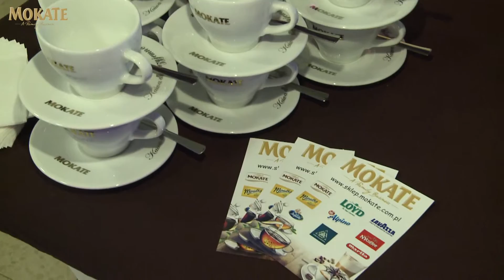Pokaz przedpremierowy filmu "SIEDEM MINUT PO PóŁNOCY" z Mokate i LOYD.